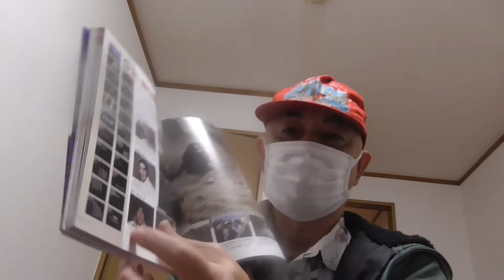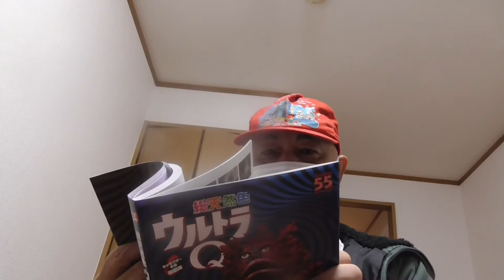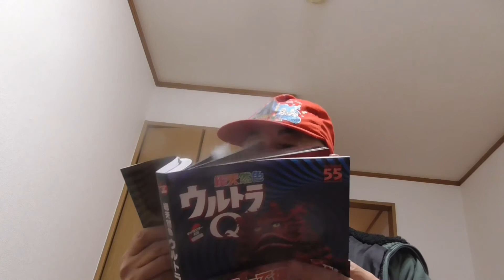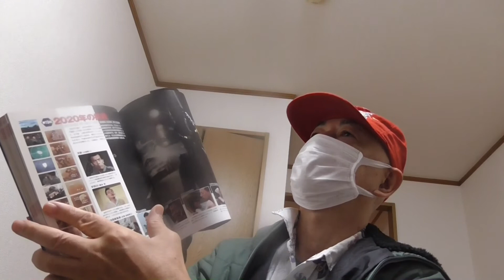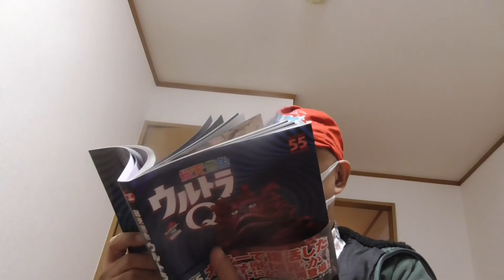総天然色版・「ウルトラQ」を観る男